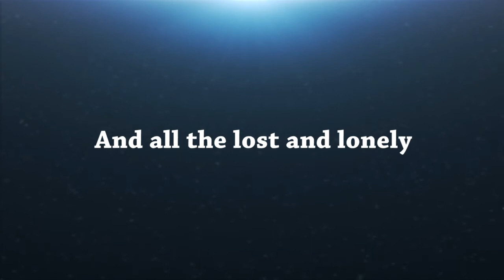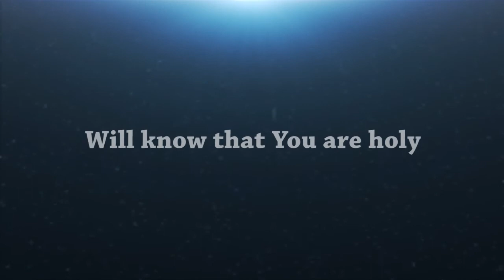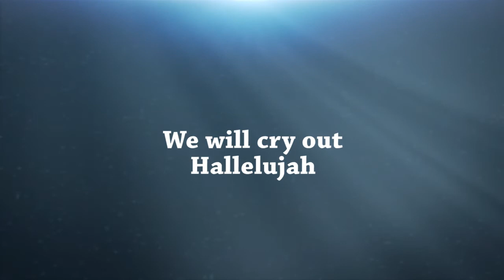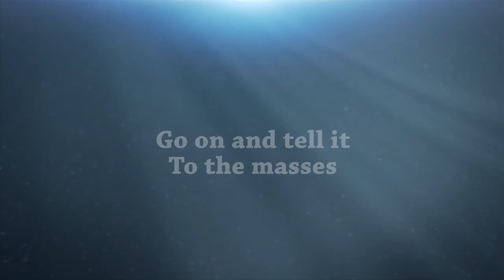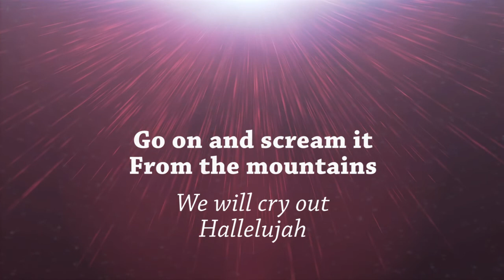All the Poor and Powerless - Out of Exile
Our worship team has been doing this song for years.  It's one of our favorites to do so we figured it was about time we recorded it.  We liked how it turned out so much we decided to make a whole worship album!  Expect to see it later this year.